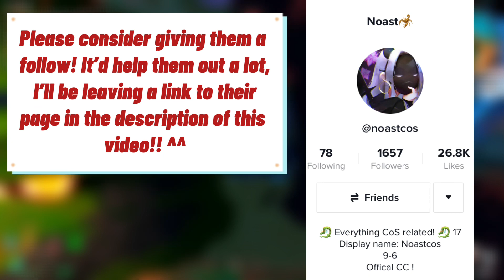~PVP with NOASTCOS!!~ ||ROBLOX: Creatures of Sonaria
Don’t worry, I’ve asked permission to upload this video! It was really fun to make and I hope NoastCOS and I could do another some time!
Please consider following them on Tiktok, they post regularly and are a really chill person!!

Battle music (at 2:40 the song used starts!)